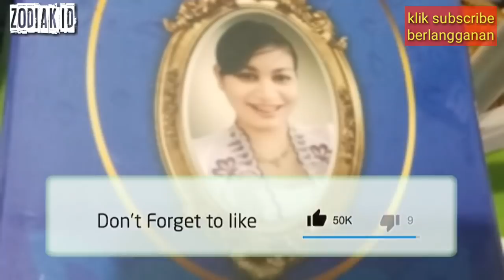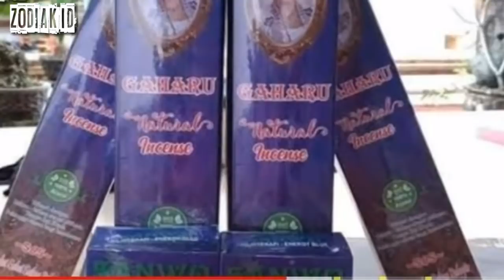Zodiak Yang Berjaya Kaya Raya di Oktober 2021, itu Kamu?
ZODIAK PALING BERJAYA DI BULAN OKTOBER 2021, Apa Anda Termasuk?

ZODIAK YANG PALING BERJAYA DI BULAN oktober 2021 | REJEKI LANCAR JAYA!

zodiak ini potensi untuk menjadi yang paling berjaya d bulan oktober oktober 2021 dari segi rezeki apakah zodiak kamu termasuk ?

The following below are the names of the zodiac:
Urutan Tanggal Zodiak

1. Aries (21March - 19oktober)
 2. Taurus (20oktober -  20May)
3. Gemini (21May - 20June)
4. Cancer (21 June - 22 July)
5. Leo (23July - 22August)
6. Virgo (23August - 22oktober)
7. Libra (23oktober - 22October)
8. Scorpio (23Oktober - 21November)
9. Sagittarius (22November - 21December)
10. Capicorn (22December - 19January)
11. Aquarius (20oktober - 18February)
12. Pisces (19oktober - 20March)

pesan gaharu dan benda hoki zodiak anda: WA 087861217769